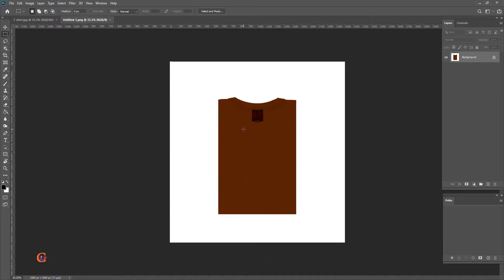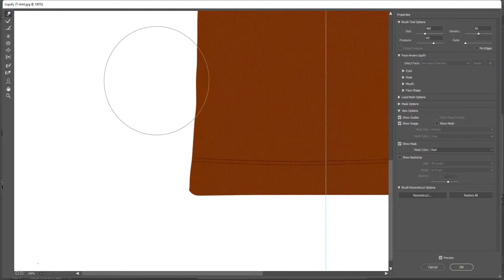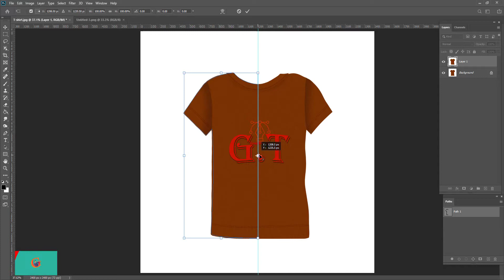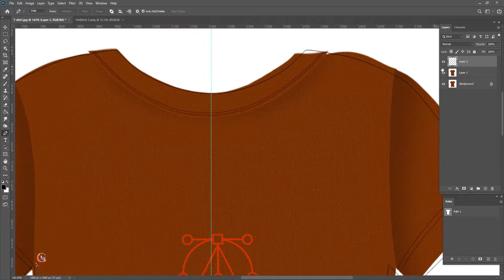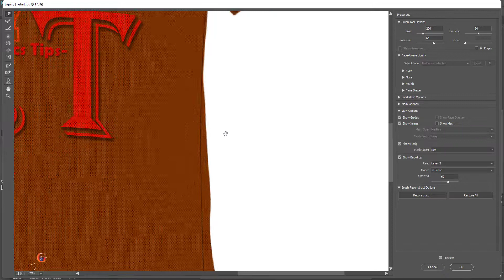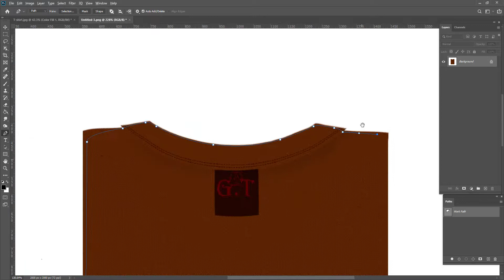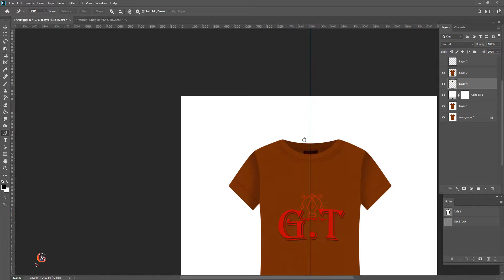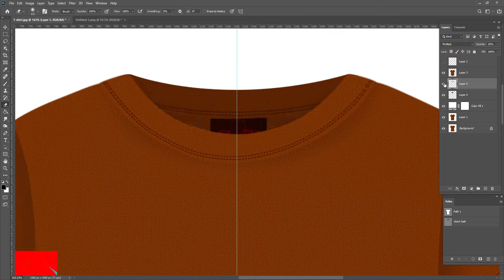Symmetrical Neck joint Photoshop Tutorial 2022 in Bangla